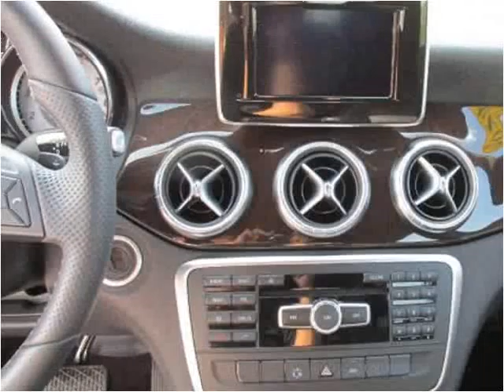2014 Mercedes-Benz CLA-Class Used Cars Jeannette PA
This 2014 Mercedes-Benz CLA-Class is available from Pinnacle Auto Sales.